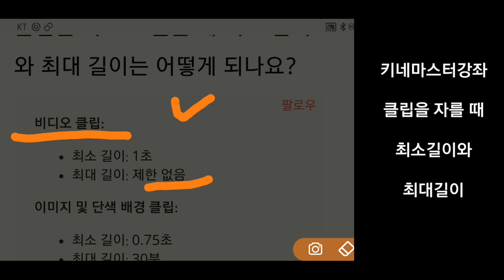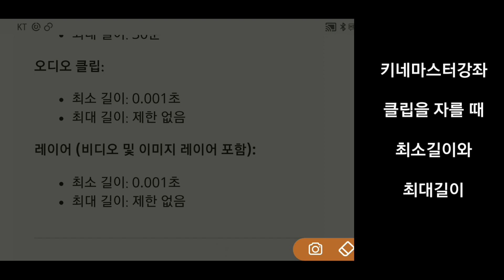Kinemaster강좌, 클립을 자를 때 최소길이와 최대길이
키네마스터강좌, Kinemaster강좌, 클립을 자를 때 최소길이와 최대길이
연락처 카톡 아이디 hail2u  로 연락주세요.
동영상제작 개인지도합니다
질문  있어면 카톡으로 보내주세요
구독 과 좋아요  클릭 부탁드립니다